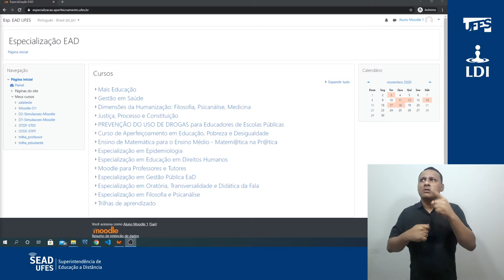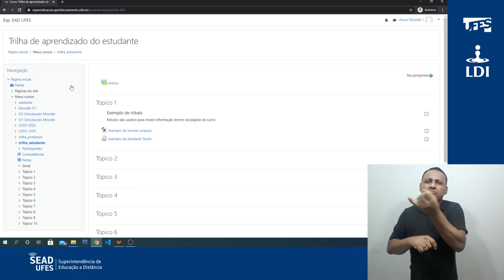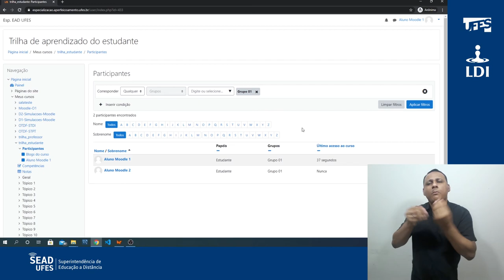Participantes (Visualização) (LDI/Sead/Ufes) [LIBRAS]